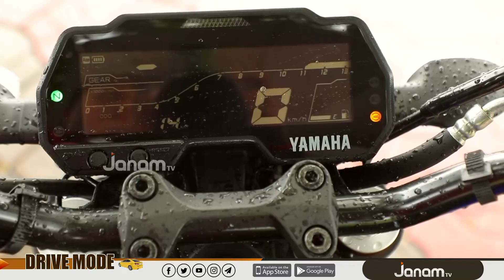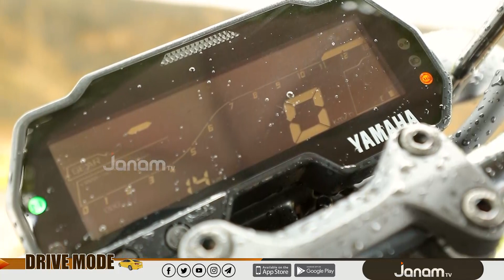യമഹയുടെ കരുത്തൻ .. MT 15 v2 | DRIVE MODE | YAMAHA MT 15 v2 | JANAM TV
ANCHOR : VISHNU KARUNAKARAN